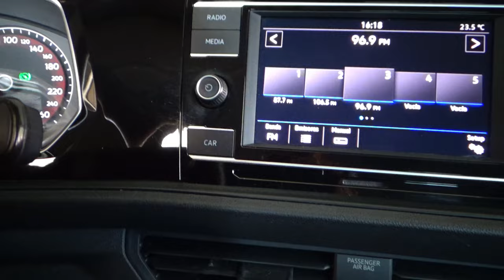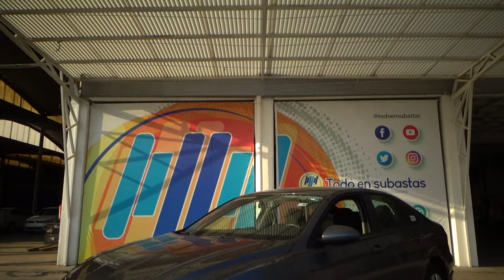Volkswagen / Jetta / 2019 - 11940